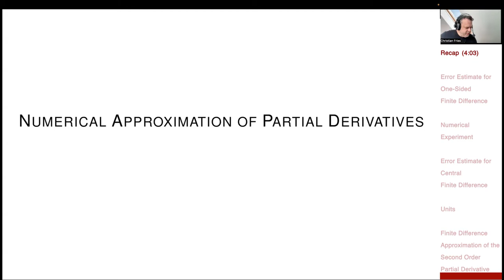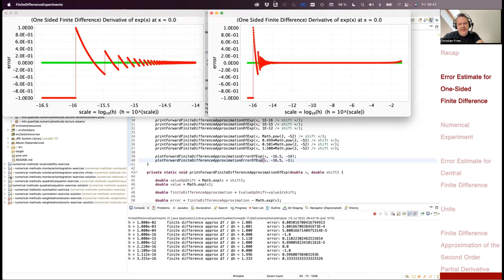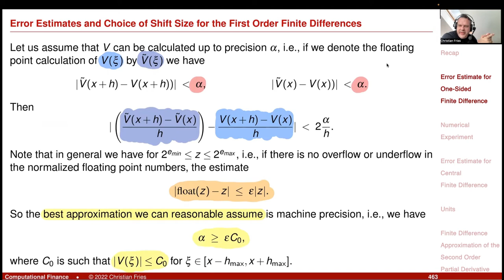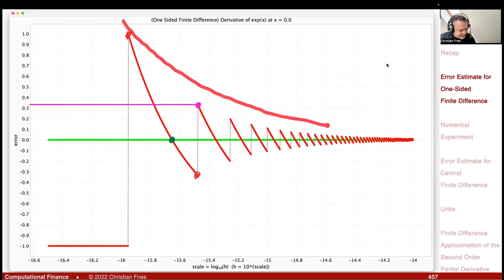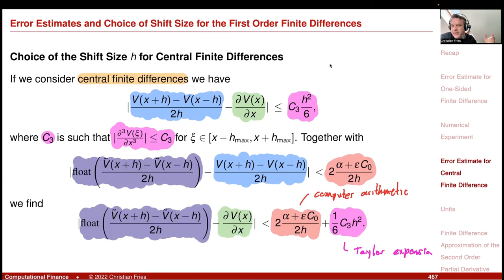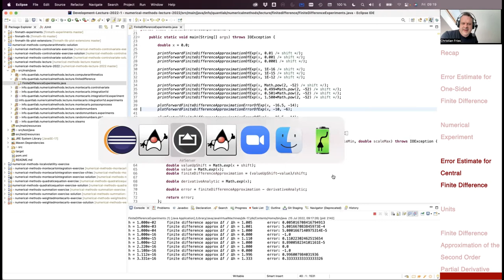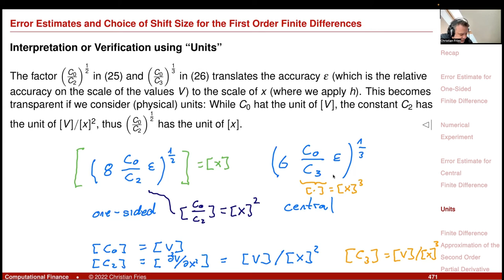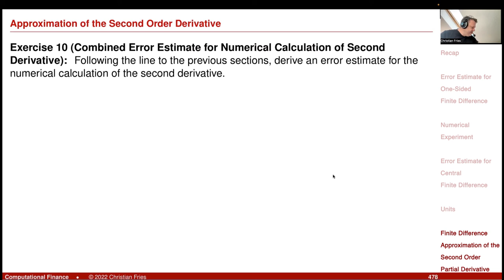Lecture 2022-1 (29): Numerical Methods: Numerical Approximation of Partial Derivatives 2/2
Lecture 2022-1: Session 29: Numerical Methods for Mathematical Finance: Numerical Approximation of Partial Derivatives 2/2